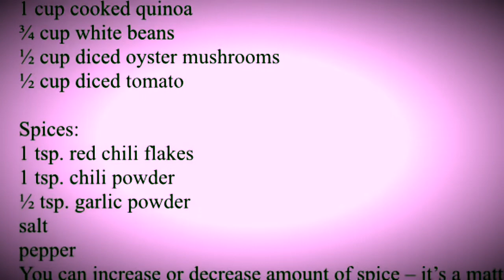Southwest Stuffed Peppers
Eric Mulholland from Portland, Oregon shares a vegan favorite of the Pacific Northwest.